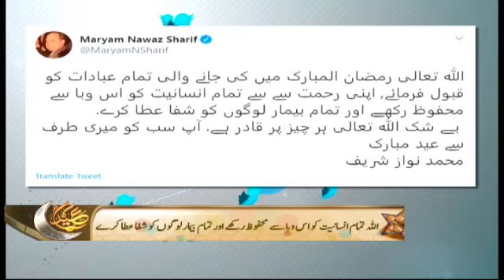Samaa Headlines - 1am | Maryam Nawaz ka tweet